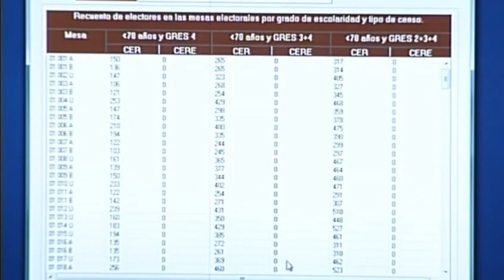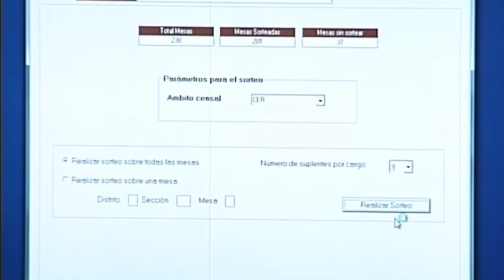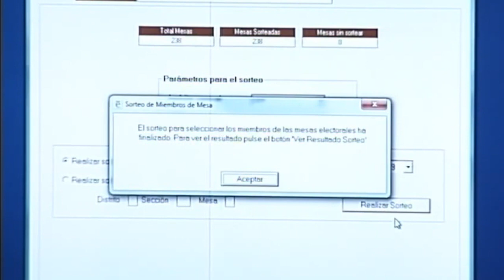PLENO SORTEO MESAS ELECTORALES ELECCIONES GENERALES LEGANÉS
Vídeo completo del pleno extraordinario celebrado el lunes 1 de abril de 2019 del Ayuntamiento de Leganés en el que se llevó a cabo el sorteo de las mesas electorales para las elecciones generales del 28 de abril.